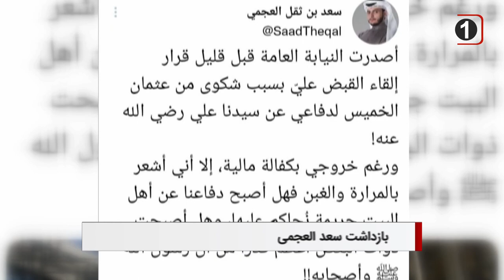سرخط خبرها: شنبه 12 آذر ماه 1401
۱- درخواست آزادی یک فعال سیاسی شیعی در بحرین
۲- بازداشت چهره سرشناس اهل سنت مدافع امام علی علیه السلام در کویت
۳- شش میلیون افغانستانی در آستانه قحطی زدگی
۴- آغاز کارزار مقتدی صدر برای جمع‌آوری امضا در مبارزه با همجنسگرایی
۵- توزیع سوخت زمستانی توسط یک مرکز مرتبط با دفتر آیت الله العظمی شیرازی در کابل
۶- نمایشگاه حَلال لندن 2022 آغاز شد